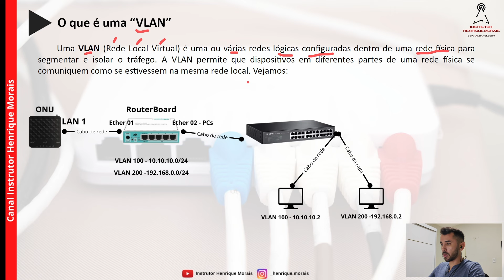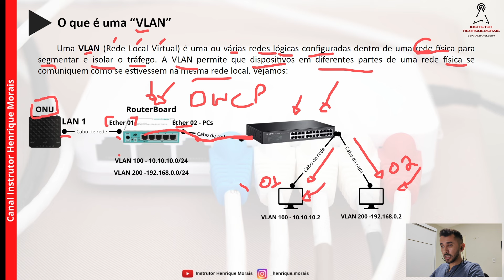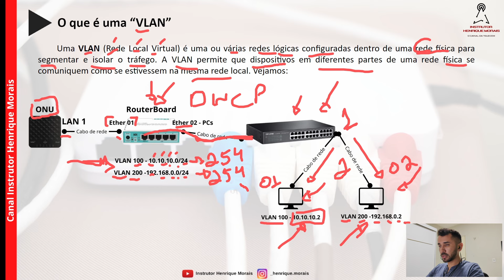Como funciona uma VLAN - Rede Local Virtual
No vídeo de hoje iremos analisar como funciona uma VLAN e em quais cenários podemos configurá-la.